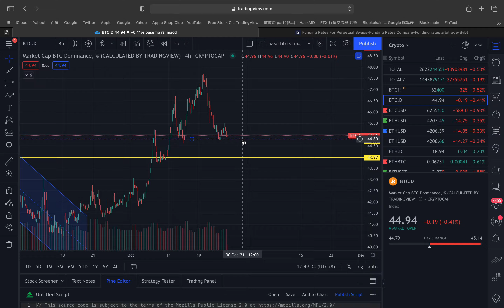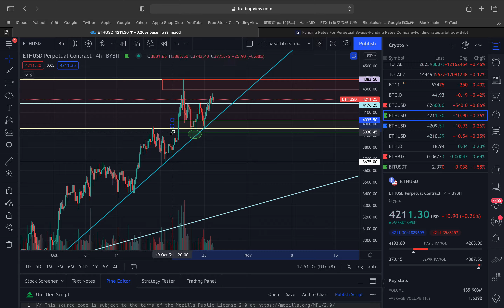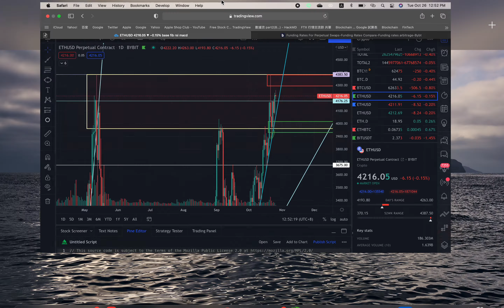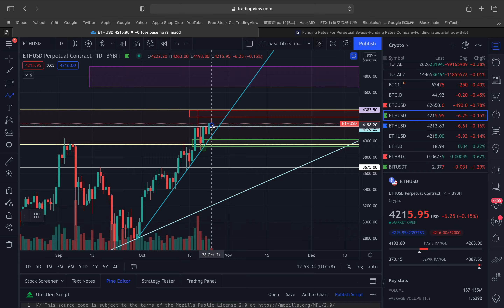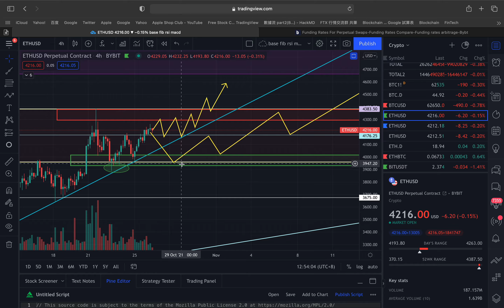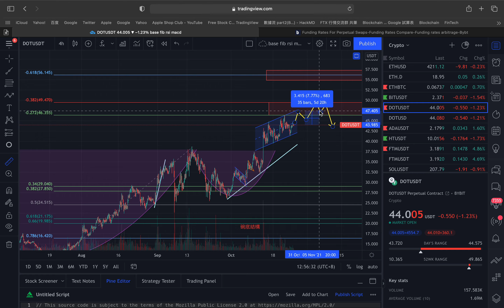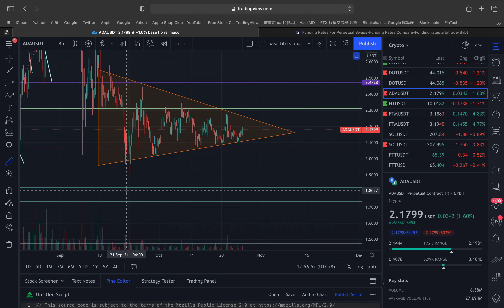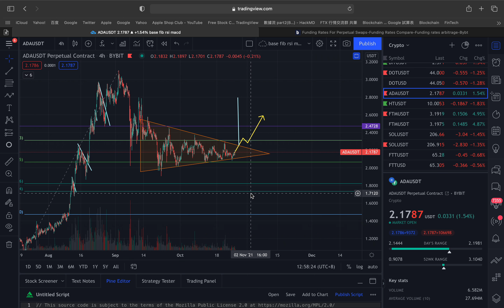以太坊突破獲利🤑🤑 你/妳 有抓到嗎？ 比特幣區間整理 該如何分析😯 BIT 利好 🔥價值投資獲利爆發🔥 BTC ETH SHIB 狗幣DODGE BIT ADA SOL DOT XRP